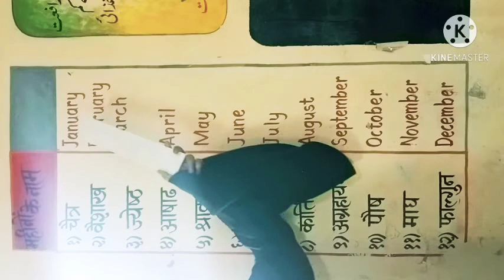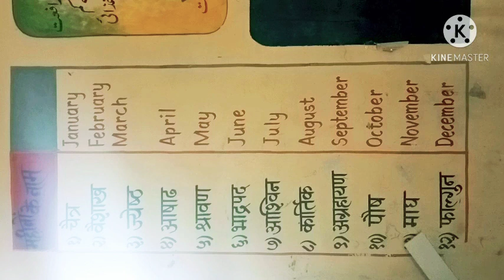Month name in ENGLISH & Marathi